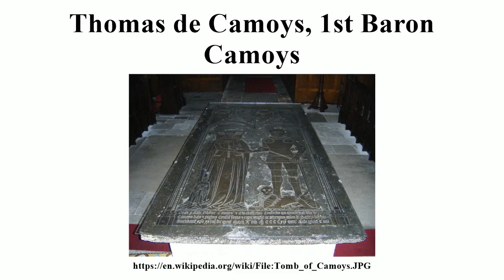Thomas de Camoys, 1st Baron Camoys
Image-Copyright-Info
Author-Info:   Tango

Image-Copyright-Info